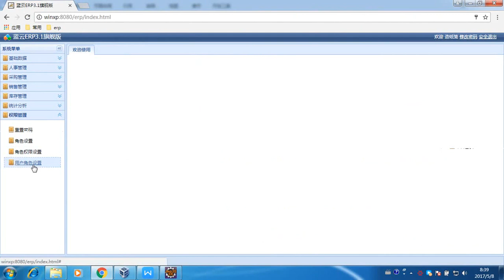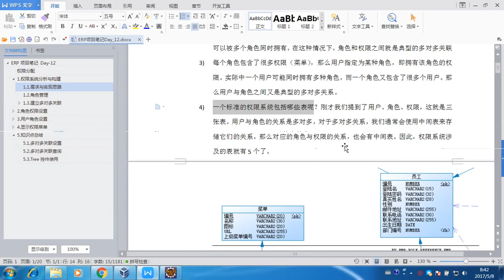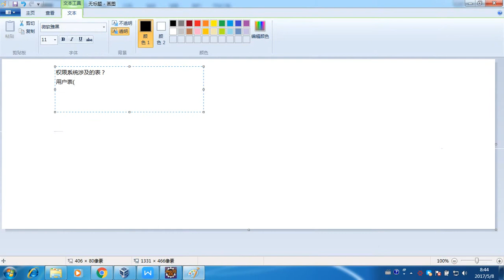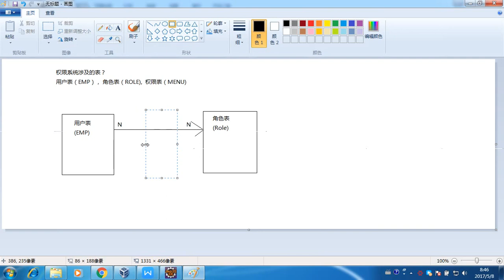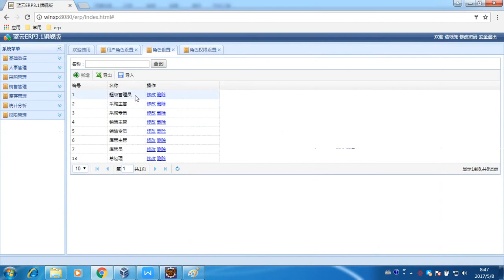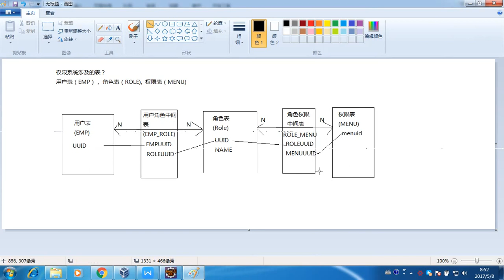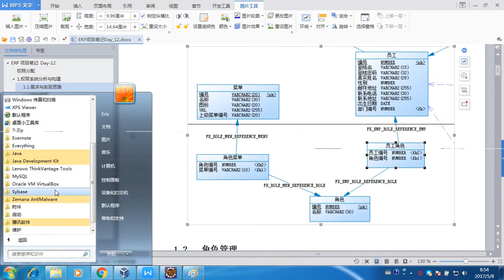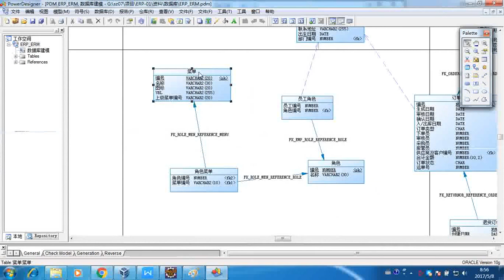17-02 权限系统的分析